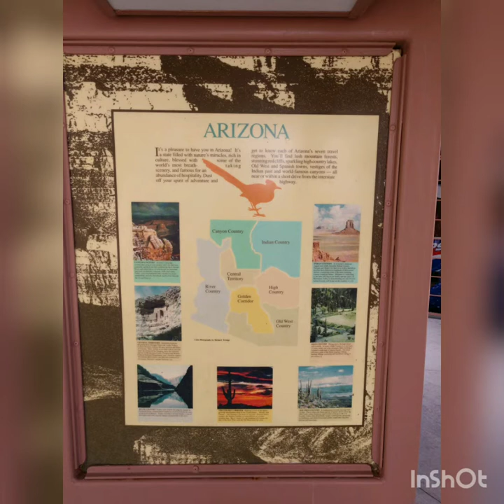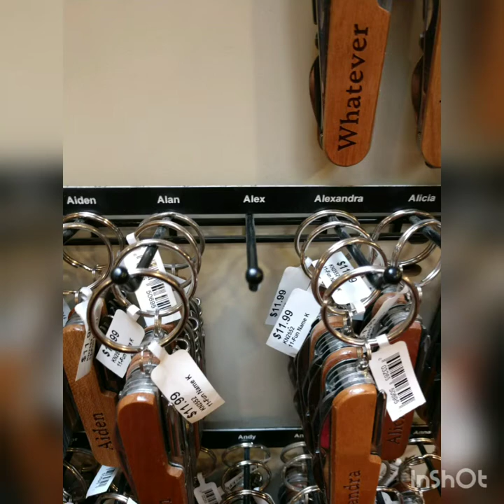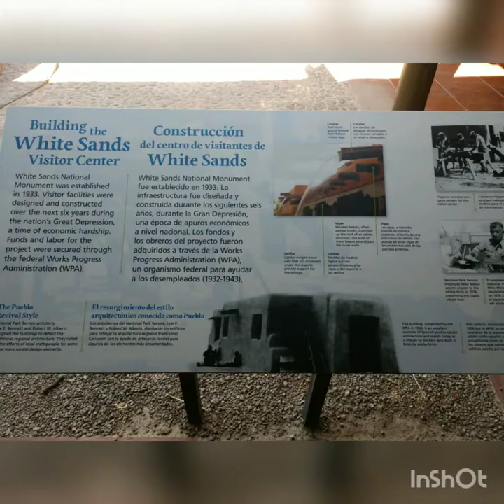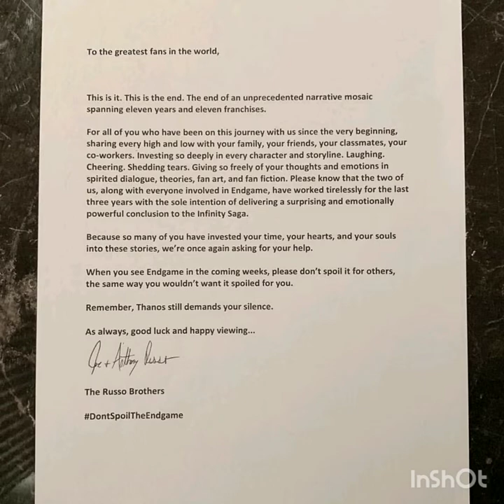#57: Exploring New Mexico